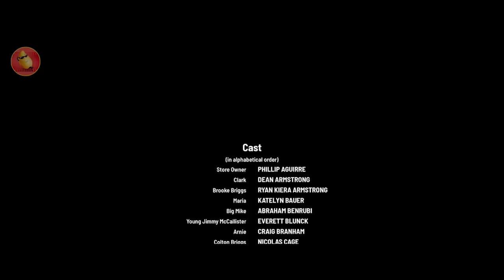เมื่อนักฆ่าวางมือ ต้องคืนสังเวียน กลับมาฆ่าอีกครั้ง! (สปอยหนัง) The old way 2023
Youtube premium ของแท้ ราคาถูก
ดูยูทูปจุใจ ไม่มีโฆษณาคั่น แถมยูทูปมิวสิค
ฟังเพลงเพลินไม่มีสะดุด สมัครทีเดียวได้สองต่อ
มีทั้งระบบ ios และ android  สมัครง่าย
ยกเลิกได้ทุกเวลา โดยมีแอ้ดมินบริการทุกขั้นตอน
โปรโมชั่นพิเศษ เพียงเดือนละ 55 บาทเท่านั้น!
คิวอาร์โค้ด ที่ขึ้นบนหน้าจอ หรือแอ้ดไลน์ @bowchi5
หรือง่ายกว่านั้น คลิกที่ลิ้งนี้เลยงับ
ซึ่งตัวผมก็ใช้มานานแล้ว บอกเลยว่าดีมากๆเลยครับ ^_^

เลี้ยงกาแฟแอด ให้มีแรงตัดต่อ สนับสนุนได้ครับ ^_^